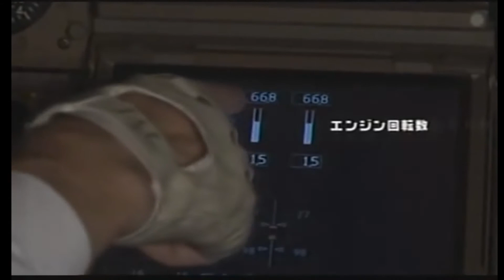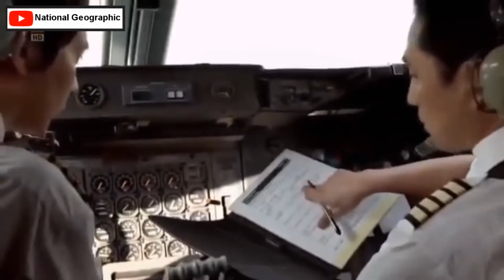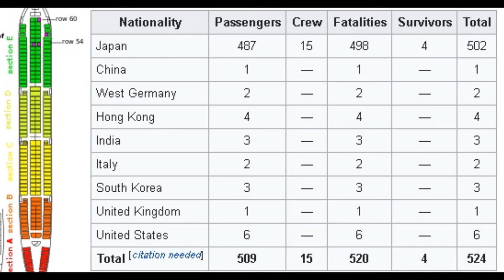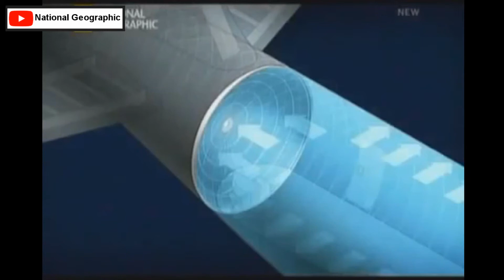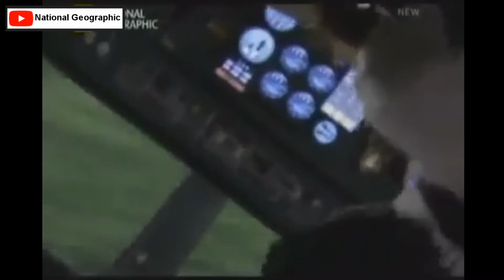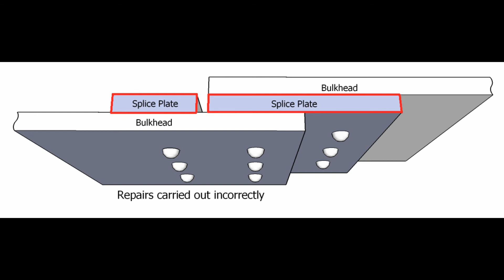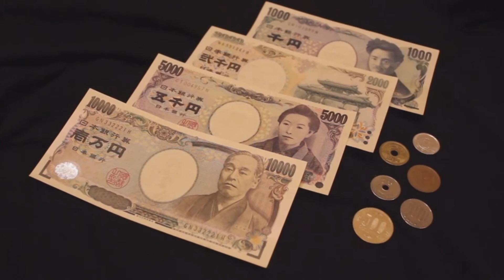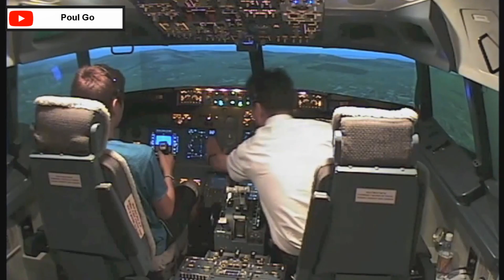MAINTENANCE MISTAKE: Ang trahedya ng Japan Airlines flight 123 | INFORMATRIVIA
Hoping to receive appreciation for my work and that I can make a good living

Sa panahon ng O-bon, kung saan karamihan sa Japan ang umuuwi sa mga pinagmulan nila para igalang ang kanilang mga ninuno, isang malagim na trahedya ay bumalot sa buong Japan at kumalat sa buong mundo. May isang punong-puno na eroplano pabiyahe ng Osaka ay nawalan ng kontrol at bumagsak sa bundok ng Takamagahara, na bahagi ng mga bulubundukin na malapit lang sa Mt. Fuji. Paano at bakit nangyari itong trahedya?

Samahan natin si MultiJames95 sa isang bagong Jevara PH-style na vlog at pakinggan natin ang kanyang pakukwento tungkol sa mga insidente at trahedya gaya nito. Subukan rin natin alamin ang mga aral na pwedeng mapupulot sa mga sakuna gaya nito.